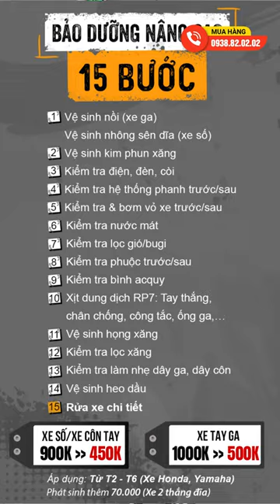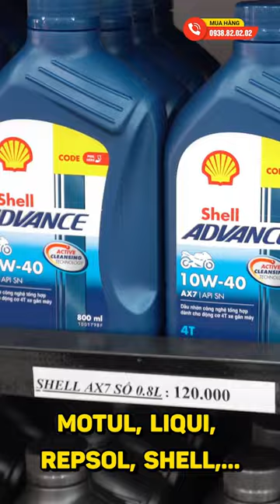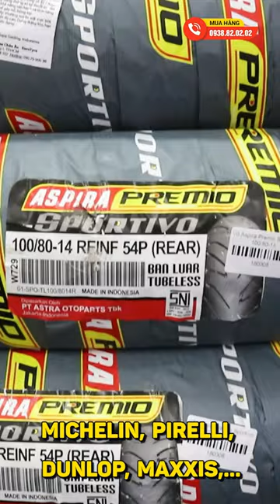5 điều cần lưu ý trước khi đi chơi lễ, để có chuyến đi an toàn và thoải mái nhất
Shop2banh.vn - Trung Tâm chuyên vỏ, nhớt, phụ tùng chính hãng, dịch vụ bảo dưỡng xe. Đến từ những thương hiệu hàng đầu trên thế giới.
- Chế độ bảo hành thuận tiện áp dụng tại bất kỳ chi nhánh nào thuộc hệ thống cửa hàng
Shop2banh.vn - Phụ tùng & Đồ chơi xe máy:
☎ Quận 8: 53 Liên Tỉnh 5, P.5, HCM
☎ Quận Bình Thạnh: 346 Ung Văn Khiêm, P.25, HCM
☎ Quận 4: 359A Tôn Đản, P.15, HCM
☎ Gò Vấp: 687 Phan Văn Trị, P.7, HCM
☎ Quận 10: 415 Tô Hiến Thành, P.14
☎ Quận 9: 61A Đỗ Xuân Hợp, P.Phước Long B
☎ Hóc Môn: 36/6 Phan Văn Hớn, Bà Điểm
☎ Q.Bình Tân: 621 Tỉnh Lộ 10, P.Bình Trị Đông B
☎ Q.Thủ Đức: 1007 Kha Vạn Cân, P.Linh Tây, HCM
☎ Q.Tân Bình: 457 Hoàng Văn Thụ, P.4, HCM
☎ Q.Tân Phú: 309 Vườn Lài, P.Phú Thọ Hòa, HCM
☎ Q.Bình Thạnh: 56 Nguyễn Văn Đậu, P.6, HCM
☎ Q.Gò Vấp: 557 Lê Văn Thọ, P.14, HCM
☎ Quận 11: 83 Hàn Hải Nguyên, P.16, HCM
☎ Quận 7: 845 Trần Xuân Soạn, P.Tân Hưng, HCM
☎ Bình Dương: 19 Đại Lộ Bình Dương, P.Lái Thiêu, TP.Thuận An
☎ TP.Biên Hoà: 313 Đồng Khởi, P.Tân Mai
- Shop Phụ tùng đồ chơi xe: Shop2banh.vn
- Diễn đàn xe máy Việt Nam: 2banh.vn
- Thông tin giá xe máy Việt Nam: Giaxe.2banh.vn